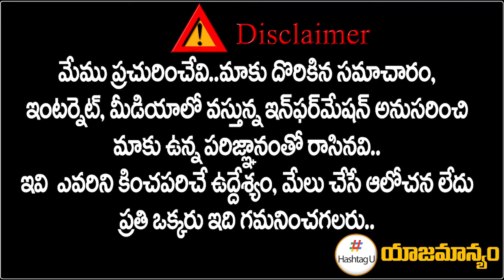Corporator Darpally Rajashekar Reddy Emotional Words on Congress Activists || Telangana || HashtagU